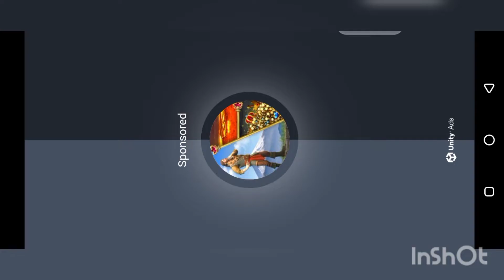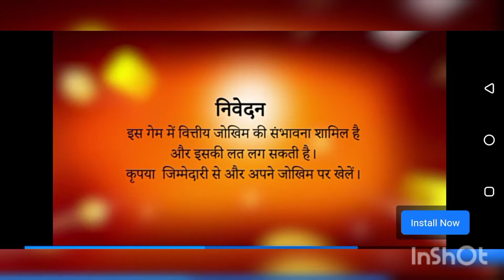TMKOC(Tarak Mehta ka ooltah chashma)the great game 🎮BEST!!!!! ENJOY!!!😉❤️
TMKOC game